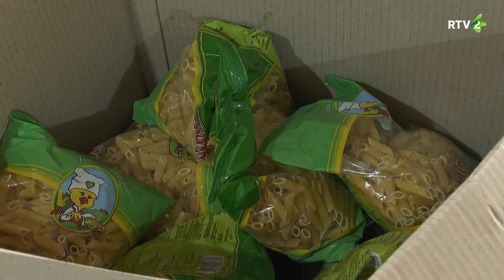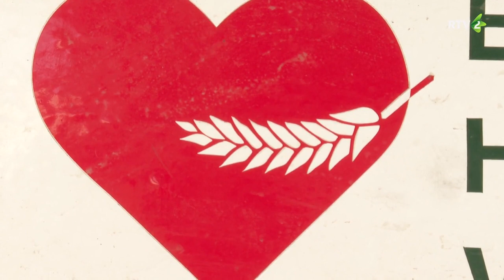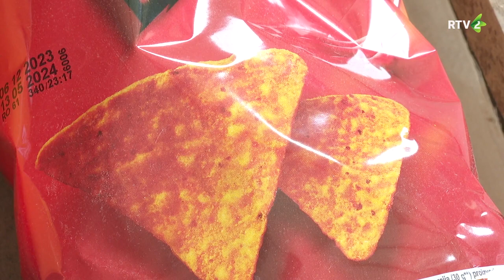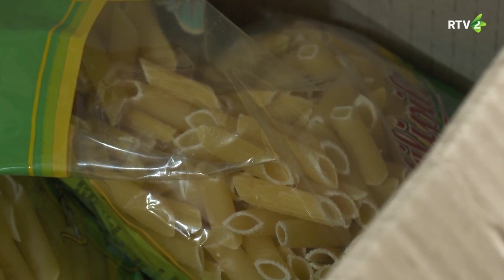Vajdaságban is létezik élelmiszerbank